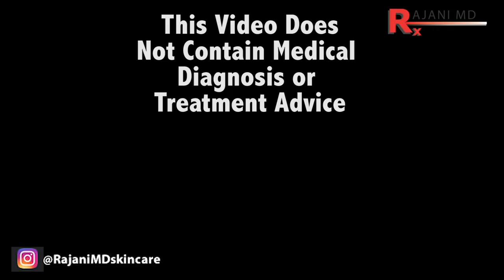MY BOTOX FAILED - How Long Does Botox Last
Dr Rajani discusses botox in Portland oregon and variables affecting longevity. How long will your botox last? How long should your botox last? Which is better? Botox, xeomin, dysport and jeuveau are all similar products to prevent lines and folds, wrinkles and wrinkling skin. In Portland Oregon we offer all botox types-Botox original from the makers of Juvederm and the newer generation called Jeuveau or newtox. Dysport was introduced in 2010 with the dysport challenge and comes from the makers of restylane. Xeomin comes from merz, the makers of radiesse and ulthera.
 PDO threads and plasmasculpt is often added as aging progresses to make the skin better and reducing the need for botox like products.
 Plasmasculpt is also a procedure of choice especially for the lower face for a natural long lasting look. It is developed and used exclusively by Dr Rajani.

 Ongoing maintenance is paramount. Each patient has specific needs, goals and invasive tolerance. The brows can be lifted with botox in this video listed below.